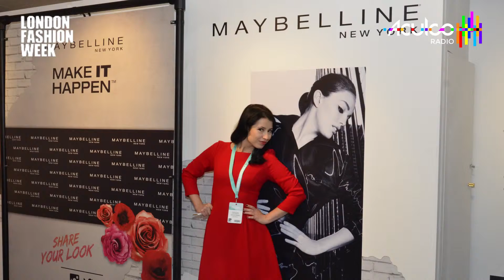London Fashion week update